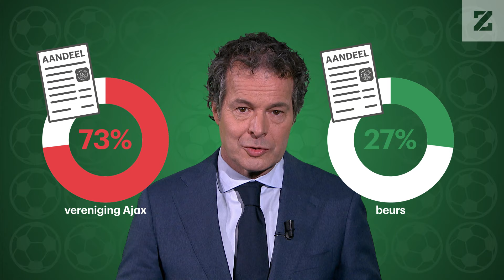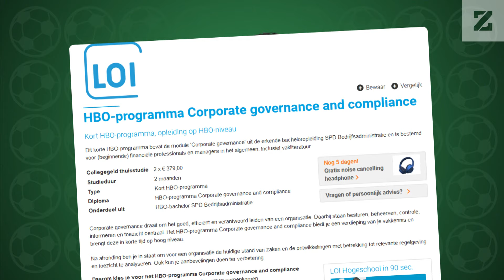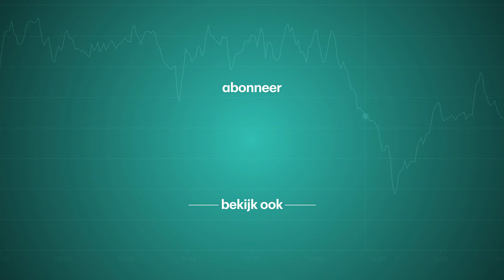Ajax kan best van de beurs af, maar is het slim? • Z zoekt uit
Het is vlek op vlek bij het beursgenoteerde Ajax. Sportief en zakelijk stapelt de club de ene tegenvaller op de andere. Een beursexit is haalbaar.